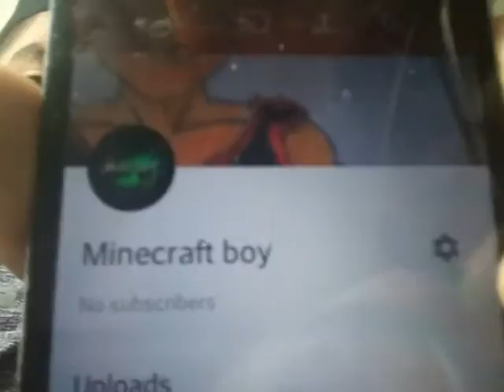Look up minecraft boy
mineccraft boy